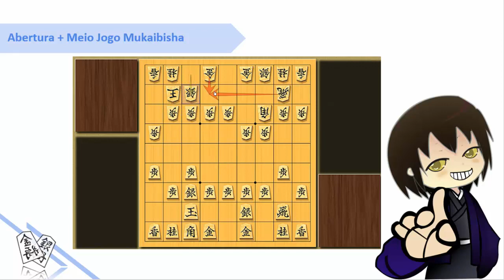Abertura + meio jogo Mukaibisha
Mais uma incrível aula de Abertura Mukaibisha + meio jogo

Todas nossas páginas!

E não esquece O Recanto do Shogi está fazendo Lives toda Sexta-feiras
Através do facebook.

Ah! Não se esqueça entre no grupo do whatsapp para ficar mais pertinho da gente!